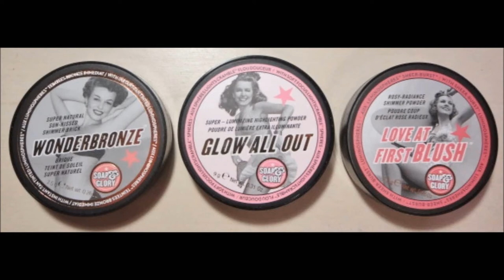Soap & Glory Wonderbronze, Glow All Out & Love at First Blush Review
PRODUCTS IN THIS VIDEO:
Soap & Glory Wonderbronze
Soap & Glory Glow All Out
Soap & Glory Love at First Blush

WHAT I'M WEARING:
Foundation: Becca Aqua Luminous Perfecting Foundation, Warm Honey
Concealer: Too Faced Born This Way Naturally Radiant Concealer, Medium Tan
Powder: It Cosmetics Bye Bye Pores, Tan
Bronzer: Soap & Glory Wonderbronze
Highlight: Soap & Glory Glow All Out
Blush: Soap & Glory Love at First Blush
Lips: Too Faced Melted Matte Liquified Long Wear Lipstick, Bend & Snap
Brows: Benefit Cosmetics Goof Proof Brow Pencil Easy Shape & Fill, Deep
Eyeliner: e.l.f Expert Liquid Liner, Black
Mascara: It Cosmetics Hello Lashes Mascara, Black
Nails: Essie Gel Couture, Beauty Nap 170 & Essie Gel Couture Top Coat

Hair:
Garnier Fructis Triple Nutrition Shampoo
L'Oréal Paris Advanced Haircare Extraordinary Oil Nourishing Conditioner
John Frieda Frizz Ease Original Hair Serum
Nume Signature Blow Dryer
Nume Ionic Round Brush
TRESemme Thermal Creations Heat Tamer Protective Spray
Lioness Beauty Bar Silk Ceramic Flat Iron -

FILMING STUFF!
Camera? Canon PowerShot ELPH 330 LCD (Black)

USB Cable? Canon Camera USB Cable, Data Interface Cable for Canon PowerShot , EOS , DSLR Cameras and Camcorders

Battery Charger? CB-2LV Battery charger for Canon NB-4L Battery and Canon PowerShot

Lighting? NEEWER 160 LED CN-160 Dimmable Ultra High Power Panel Digital Camera / Camcorder Video Light, LED Light for Canon, Nikon, Pentax, Panasonic,SONY, Samsung and Olympus Digital SLR Cameras

Limelights LD1002-BLK Gooseneck Organizer Desk Lamp